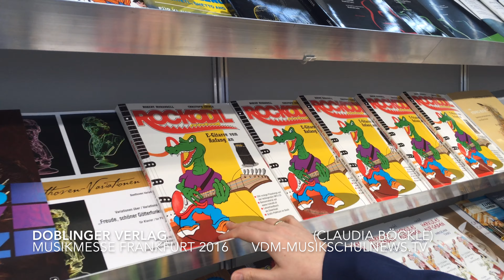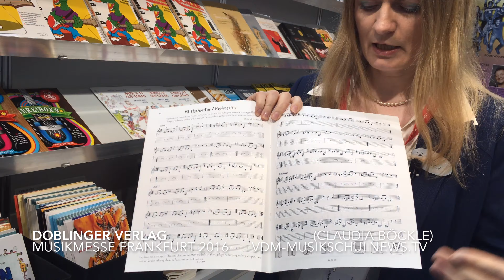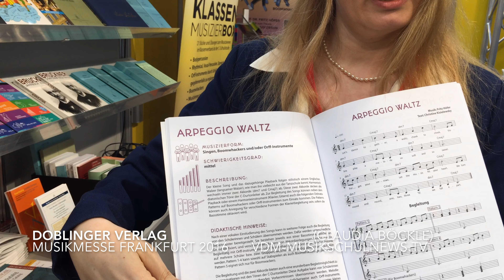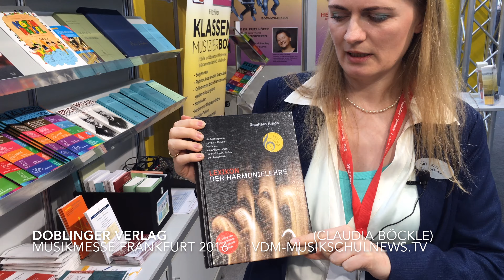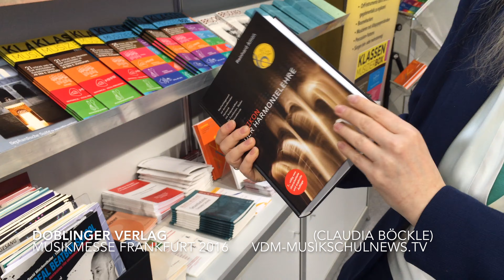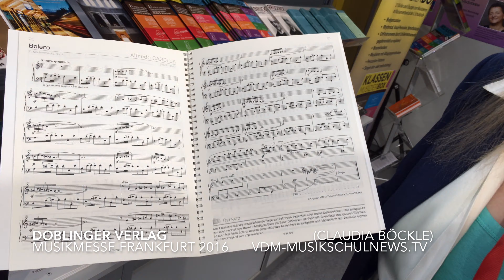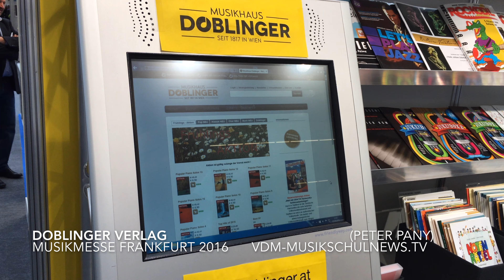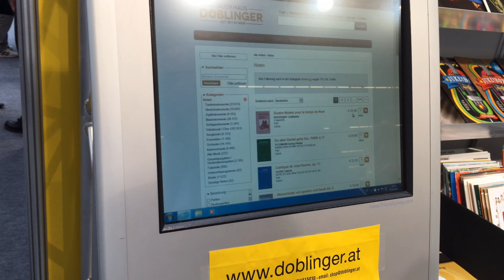Doblinger Verlag - VdM-MusikschulNews.TV Musikmesse 2016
Claudia Böckle und Peter Pany stellen die Neuheiten des Doblinger Verlages auf der Frankfurter Musikmesse 2016 vor.